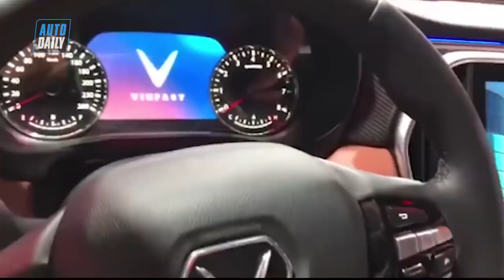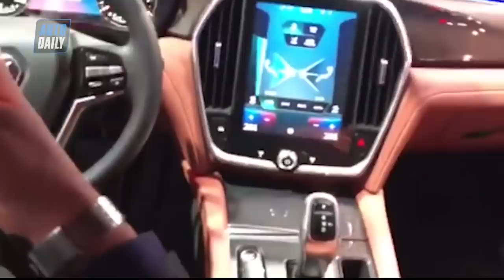|VINFAST| Sedan Vinfast LUX A2.0 về Việt Nam, chuẩn bị ra mắt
Sau khi ra mắt thị trường toàn cầu vào đầu tháng 10 vừa qua tại Paris Motor Show 2018, 2 chiếc xe của Vinfast dự kiến sẽ được ra mắt người tiêu dùng trong nước trong tháng 11 này. Hiện tại, cả 2 xe đều đã có mặt tại Việt Nam.